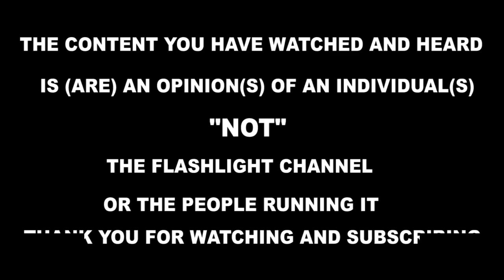Bino bikabya!! Sgt. Gitta akubidde Maama Kadaga omulanga amuyambe amutuuse ewa pulezidenti Museveni.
Bino bikabya!! Sgt. Gitta akubidde Maama Kadaga omulanga amuyambe amutuuse ewa pulezidenti Museveni. @flashlightug @pointmediaug